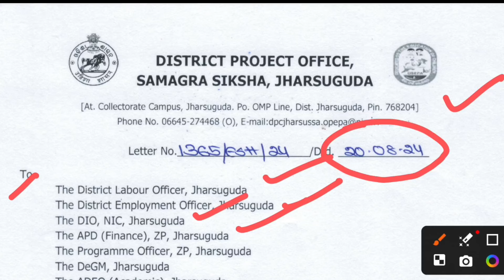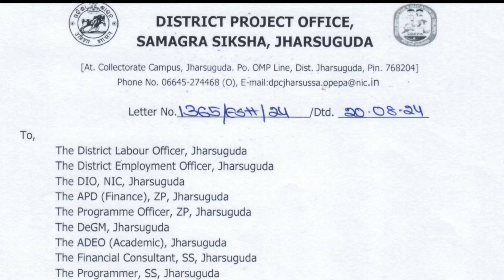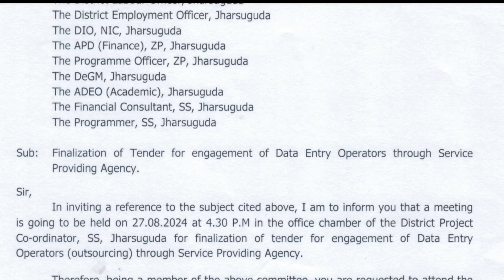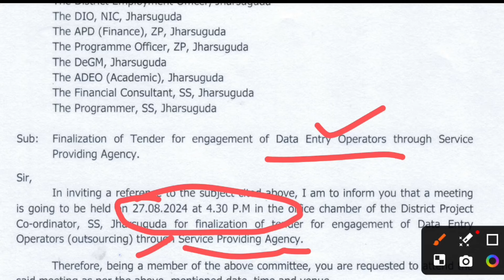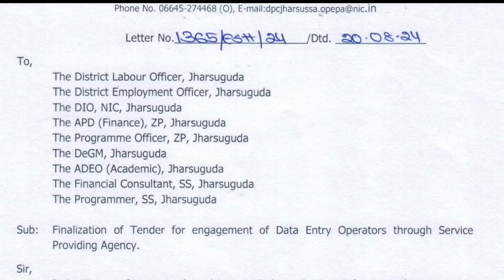Outsourcing Employees Data Entry Operator ରେ ଭର୍ତ୍ତୀ, ଆଉଟସୋର୍ସିଂ କର୍ମଚାରୀଙ୍କ ଖୁସିଖବର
Outsourcing Employees DEO ରେ ଭର୍ତ୍ତୀ / ଆଉଟସୋର୍ସିଂ କର୍ମଚାରୀଙ୍କ ପାଇଁ ଖୁସିଖବର

1. Their monthly remuneration was increased by 25 percent.

2. Arrangements have been made to ensure that they get their salary at the end of the month on time.

3. The Chief Minister has announced the formation of Odisha State Outsourcing Employees OMBUDSMAN to resolve various disputes between outsourcing employees and Service Provider Agencies.

4. Workers with experience will be paid more. More than one thousand rupees per month for every five years of experience.

5. Female employees can take maternity leave for up to 120 days until the birth of their first two children.

6. There will be nodal officers in each department for hearing the complaints of outsourcing employees and Service Provider Agencies.

7. A Software Application will be developed through GA&PG Department, CMGI to simplify their complaint submission. In which both employees and agencies can submit their grievances.

8. Outsourcing employees who are currently receiving increased wages will be protected under the new system.